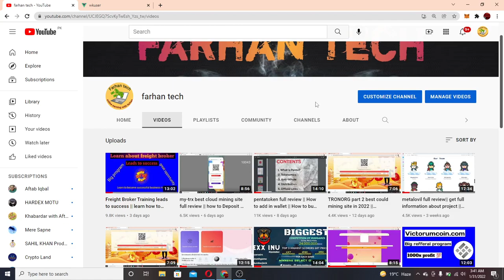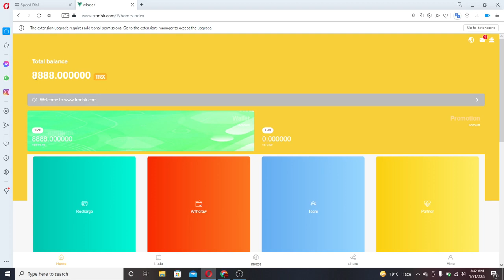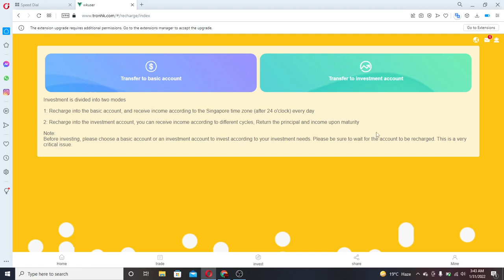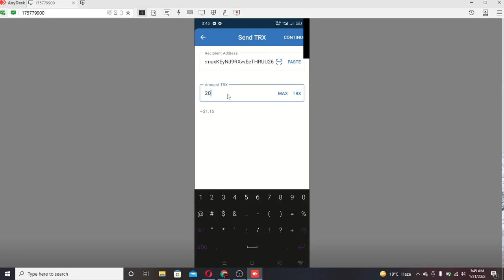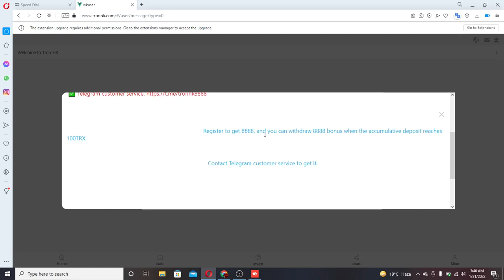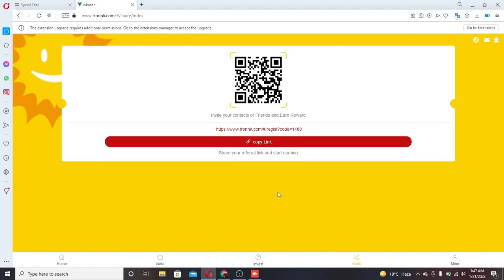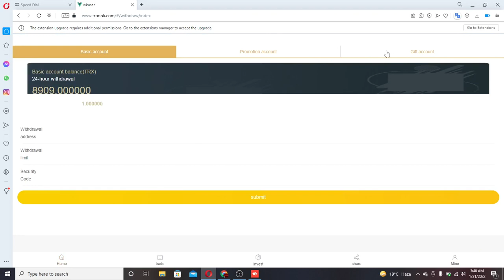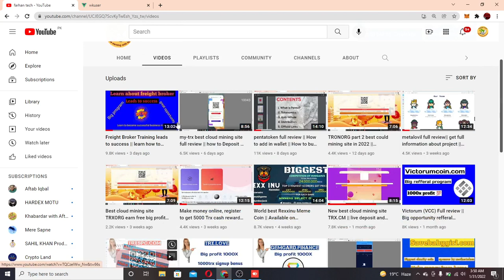Tronhk new best cloud mining site 2022 || How to deposit || How to withdraw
TRONHK is headquartered in Singapore. It comes from the founding technology R&D team TRONHK.
The development of the centralized crypto wallet model started with the TRON network.
 The original intention of the founding team of TRONHK is to jointly develop the future and create permanent benefits for every user.

Sign up bonus: 888TRX

 Minimum investment: 5TRX
5% ROI for the first 15 days of a new user's first investment

For example: a member registered through your referral link is a first-level user, your first-level user recharges 1000TRX, you can get a commission reward of 100TRX, and the commission is returned (10%)

For example: the customer that your first-level user invites to register through his referral link is your second-level customer, your second-level user recharges 1000TRX, you can get 50TRX commission reward, and the commission is returned (5%)

Recommend more users to join your promotion link, you will get more commission rewards, the commission charged by the referred users will go directly to your promotion account, and you can withdraw directly to your address!

make money
make money